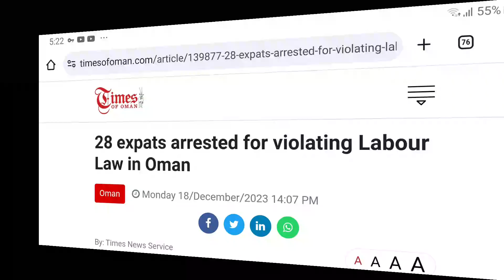Oman News Updates | Ministry of Labour checking on violations 28 expat arrested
Ministry of Labour checking on violations 28 expat arrested